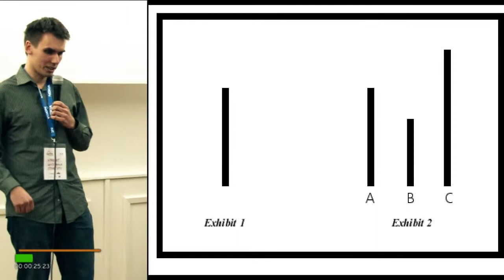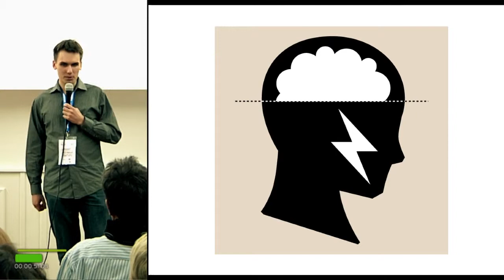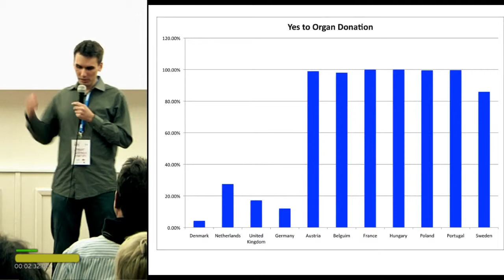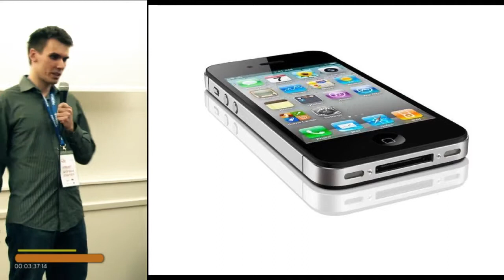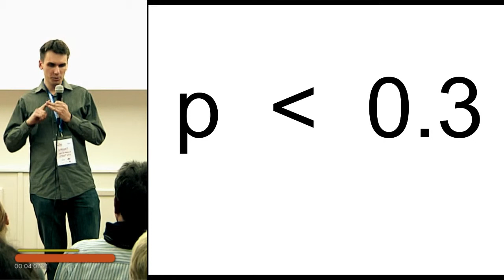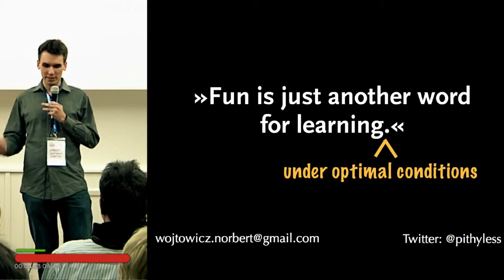Norbert Wójtowicz: Unethical User Interface Design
Norbert dives into the depths of human cognition and shows how companies and designers use it to their advantage.